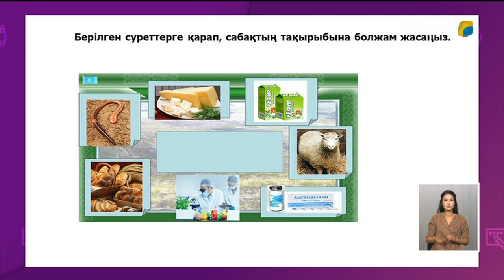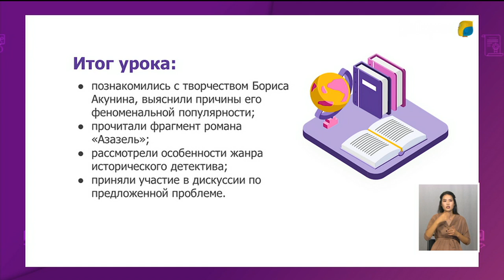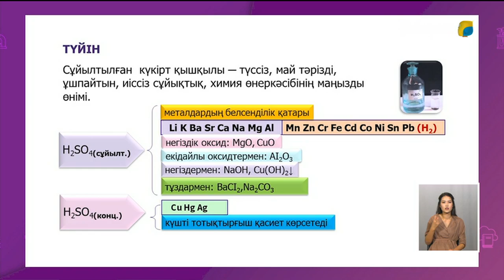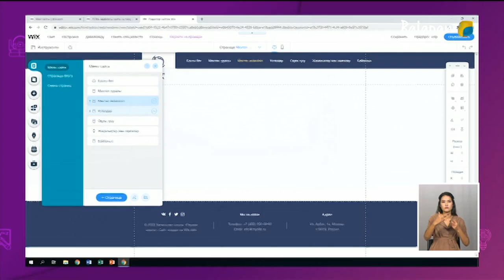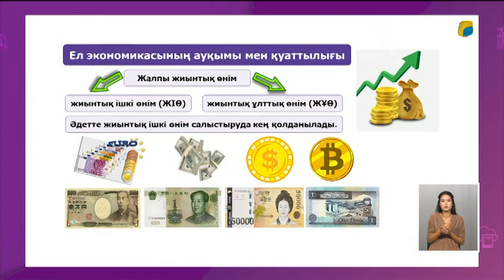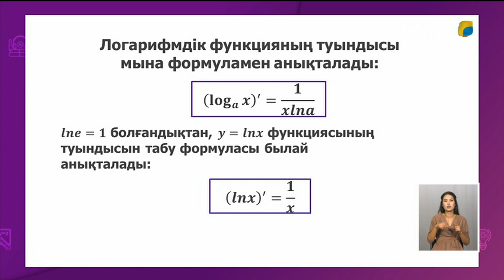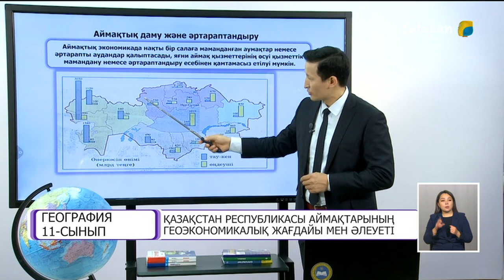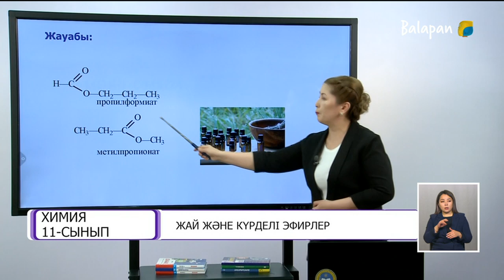03.02.2021 - 9-11 сыныптар